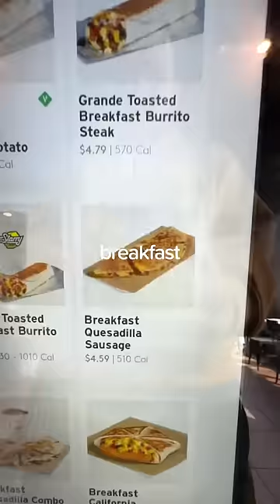Taco Bell Breakfast vs Dinner